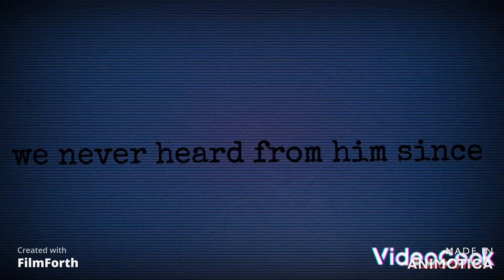corrupted files part 8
"The investigation"